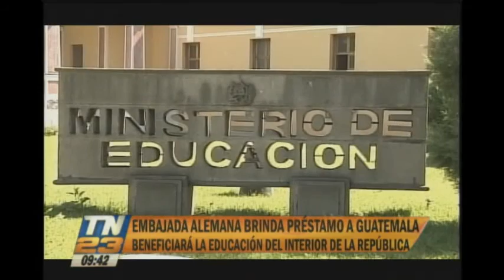Embajada de Alemania hace préstamo a Guatemala